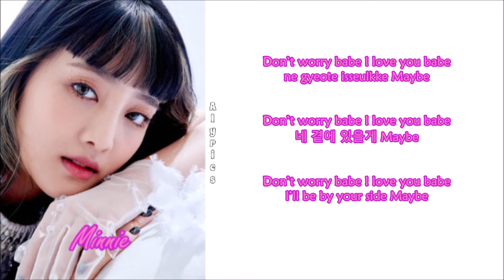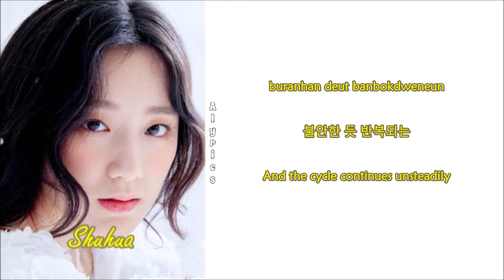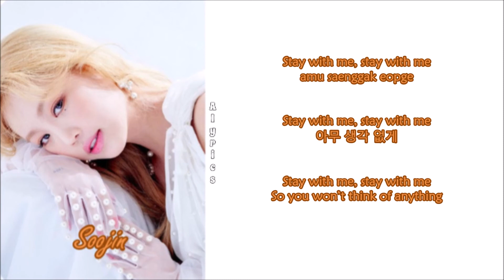(G)I-DLE - Maybe (Rom-Han-Eng Lyrics) Color & Picture Coded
Credits to
Korean: music.naver
Eng: KosmoSub@ZF